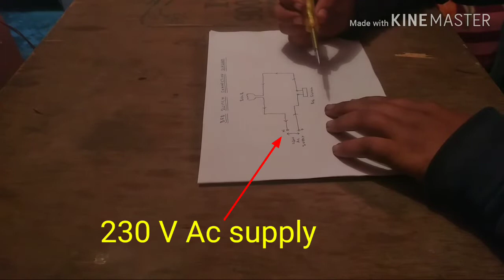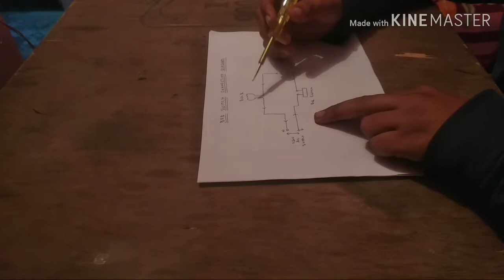How to install a switch over the Bed// Bed Switch wiring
Get the Best Price
Air Conditioner

In this video we will learn about the wiring connections of a bed switch, one will learn how to install bed switch over the bed and at any other place. by watching this video a person can easily do the connections of a swwitch whether he or she have to install a bulb, fan and any other single phase device.